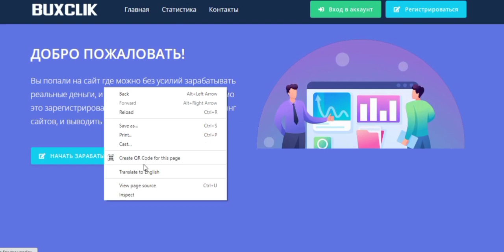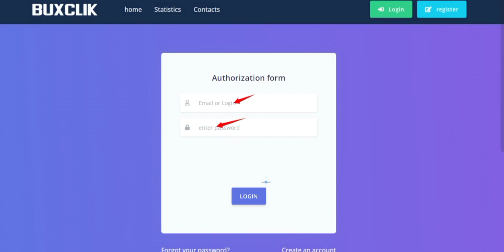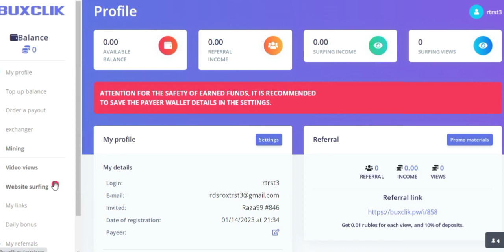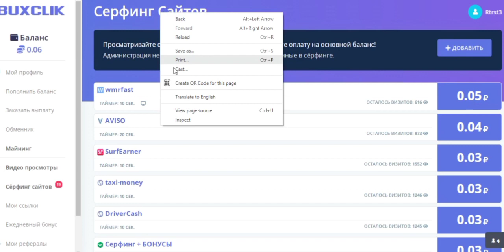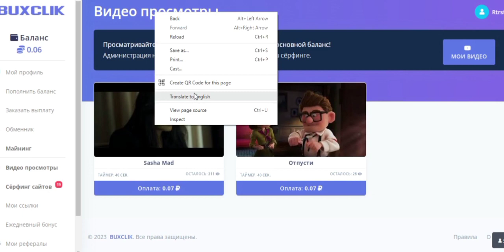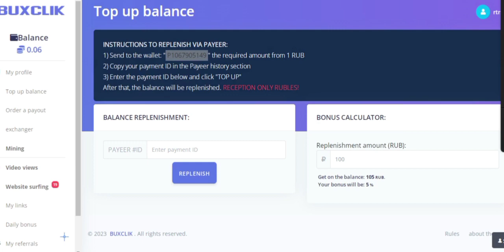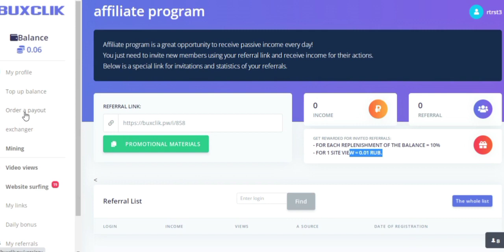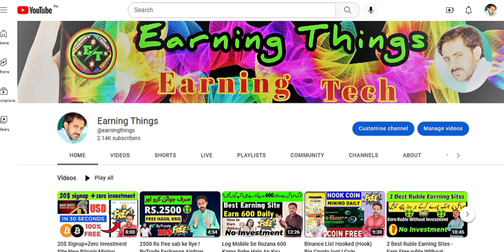Ruble Earning & Mining Site !! Ruble Earning Site Today !! 0.10 Per Click !! Russian Site 2023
Ruble Earning & Mining Site !! Without Invesment Free Ruble !! Ruble Earning Site Today !! 0.10 Per Click !! Russian Site 2023 Earnin,things
Assalamualaikum